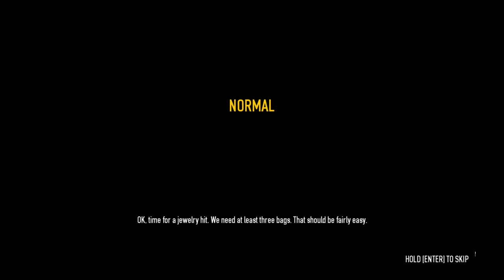PAYDAY 2 ( #2 )ÉKSZERBOLT